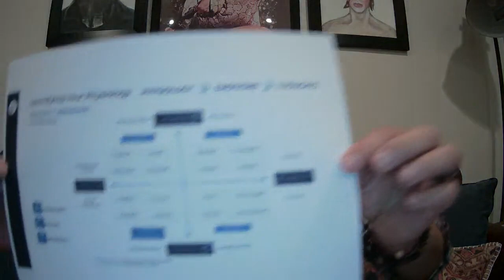Mindset Tips: Can you avoid being triggered?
I've worked very hard on my own self-awareness and mindset to try and to avoid being triggered. But it happened to me the other day.

Have you ever been in a situation, having a conversation, or saw something on social media that triggered you?

How do you get out of this state? How can you try to avoid from being triggered in the future?

In this video, I share a high-level overview of performance zones, the associated emotions, and what is happening physiologically within you. I also share a fairly simple, and highly effective, breathing exercise you can use for when you are triggered to escape from this negative performance zone.